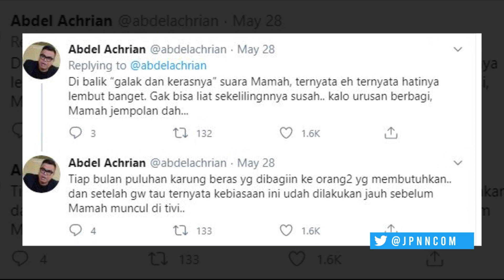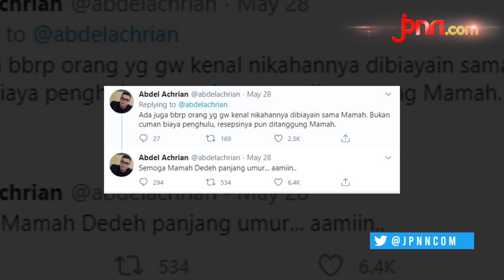Abdel Ungkap Sisi Lain Mamah Dedeh, Dermawan Banget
Komedian Abdel Achrian mengungkapkan sejumlah kebaikan pendakwah kondang, Mamah Dedeh yang tidak banyak diketahui publik. Menurutnya, rekannya dalam acara Mamah dan Aa itu sering menolong orang-orang dalam kesusahan.